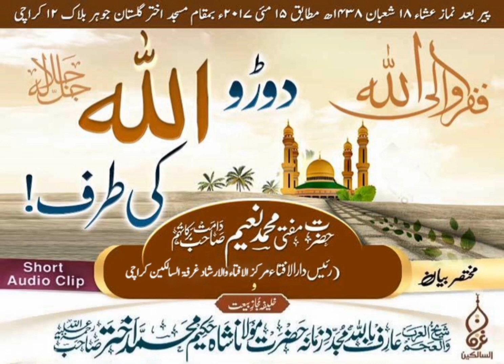دوڑو اللہ کی طرف | حضرت مفتی محمد نعیم صاحب | Run to Allah